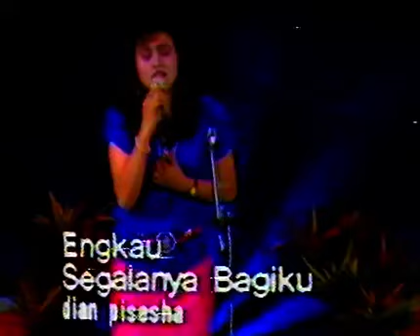Dian Piesesha - Engkau Segalanya Bagiku (Official Music Video) | Pilihan Lagu Nostalgia Terpopuler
Hanya di Lagu Lawas Indonesia Kamu Dapat Mendengarkan Berbagai Lagu 80an dan 90an Terbaik